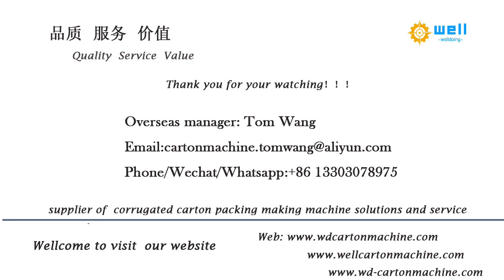Fully automatic corrugated box folding gluing equipment